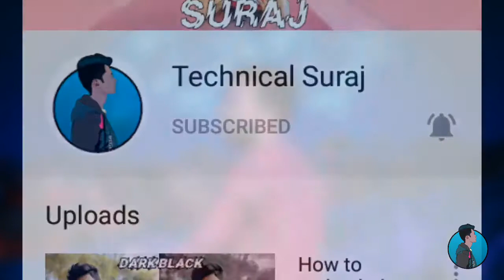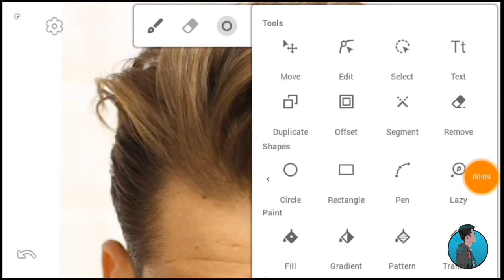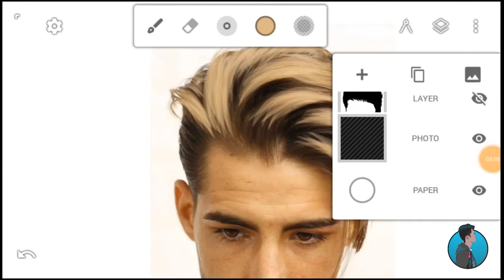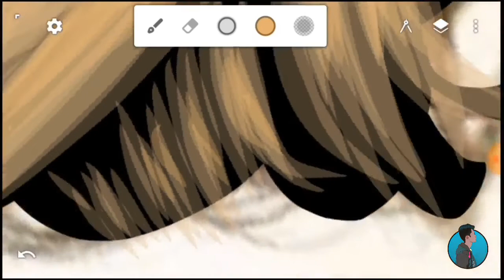How to make vector art part 2 vector hair make 2019 cartoon photo editor infinity design mod APK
How to make vector art photo editor 2019 cartoon maker in android mobile infinity design mod version